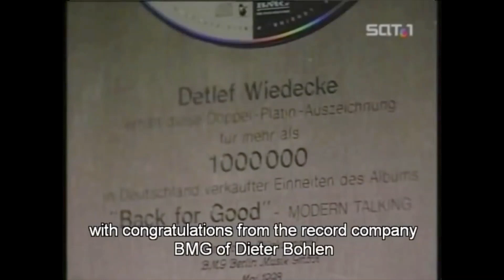Systems In Blue in Akte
Video compilation of the beginnings of Systems In Blue and their works.  Rolf Köhler and Detlef Wiedeke talking.
Akte 03 Exklusive Sat1
This is a rarity about Systems In Blue and Rolf! Comments should be respectful of the Artists!  All negative  comments and debate will be deleted!

Thank you so much for the real uploader for the valuable content!
Marked in the video in watermark.